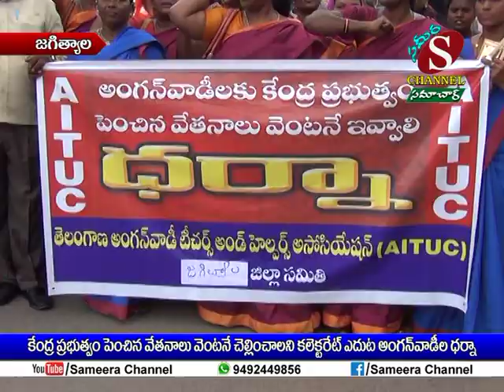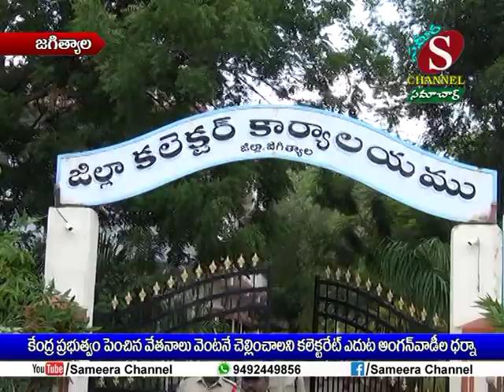Sameera Channel News - Jagtial | 26.06.2019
కేంద్ర ప్రభుత్వం పెంచిన వేతనాలు వెంటనే చెల్లించాలని కలెక్టరేట్ ఎదుట అంగన్ వాడీల ధర్నా